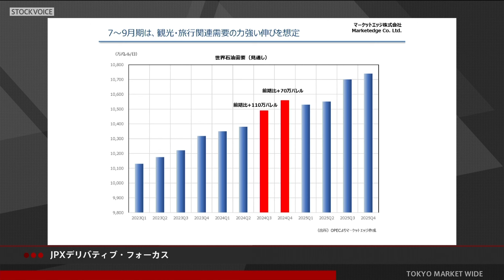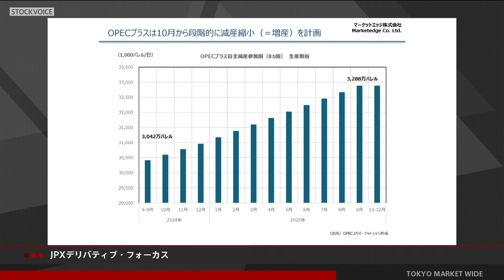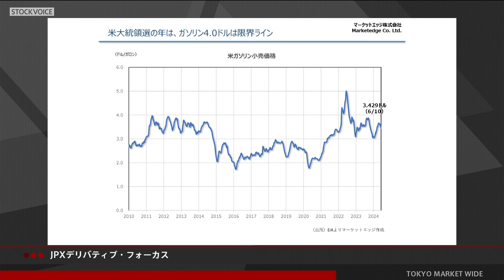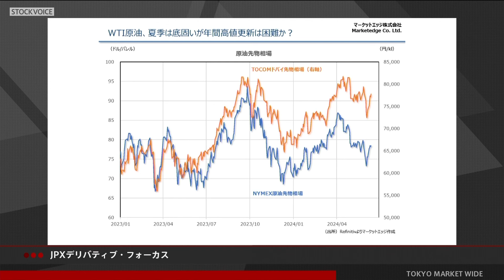JPXデリバティブ・フォーカス 6月17日 マーケットエッジ 小菅努さん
本日の出演/マーケットエッジ 小菅努さん